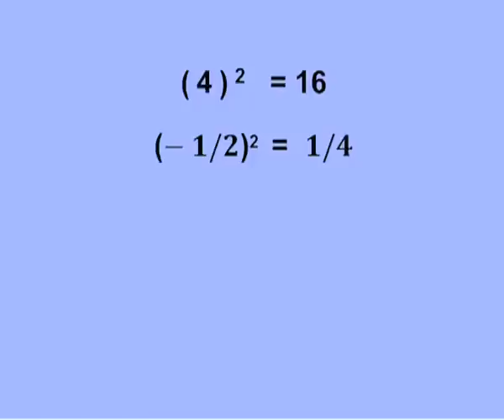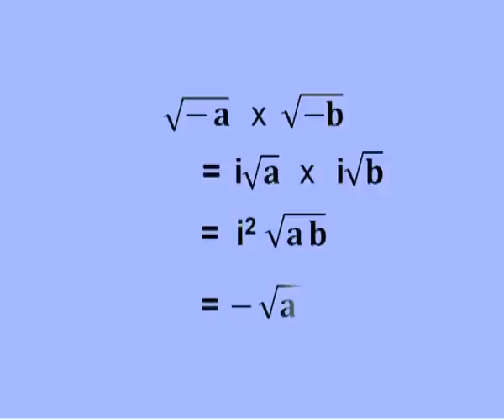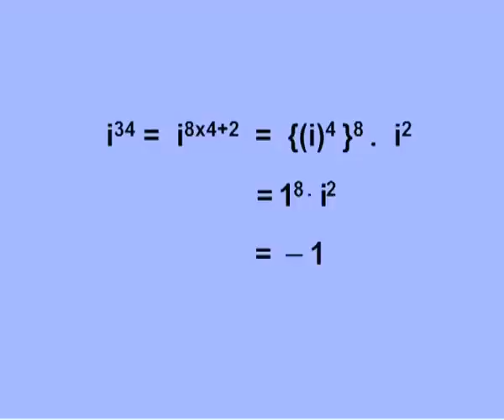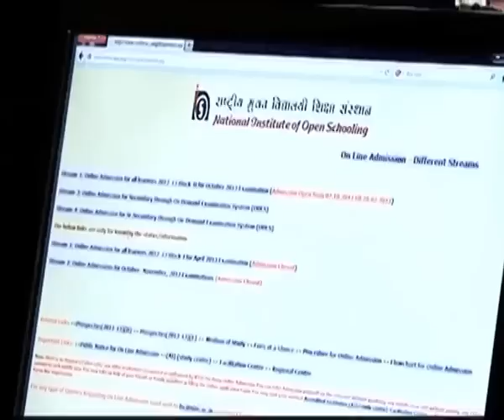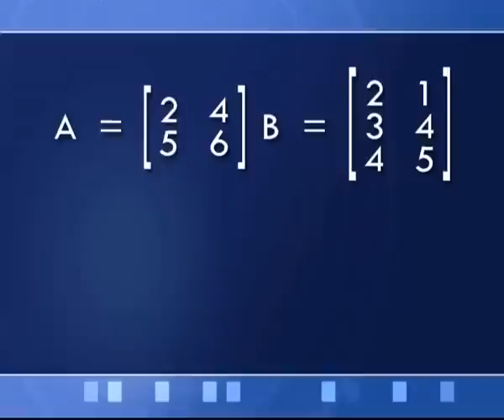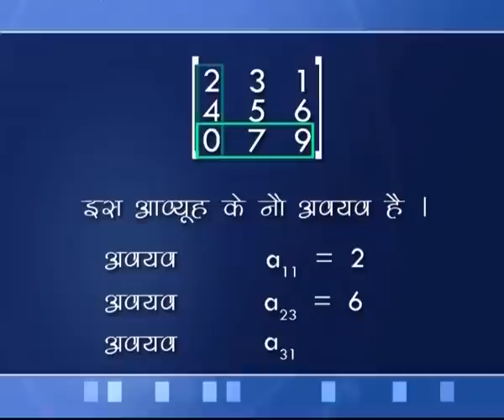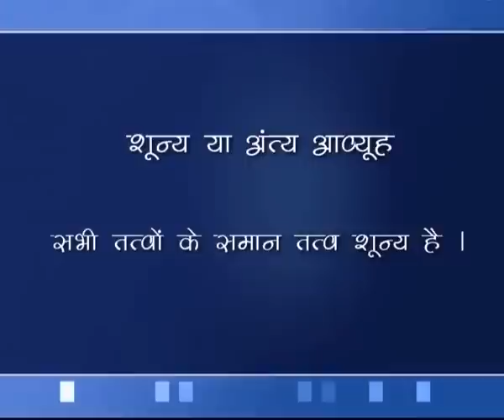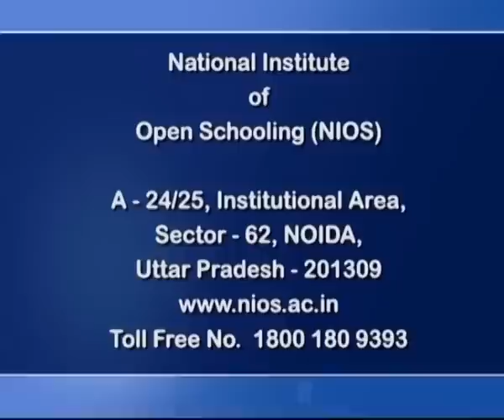Complex Number Part-1 (Sr. Sec)